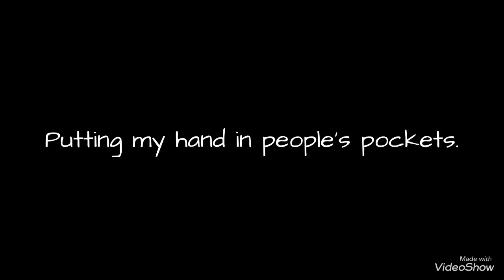Putting My Hand In People’s Pockets | Ulysses S. Grant High School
Song Used In Outro: J Cole - Neighbors